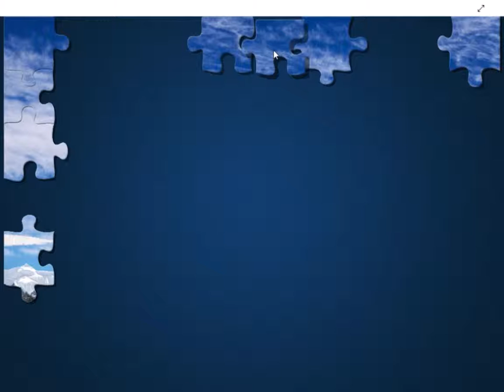From the Highest Peak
relaxing, inspiring, jigsaw puzzle